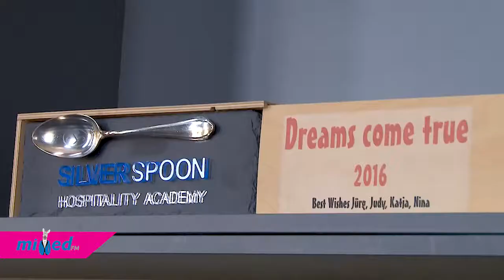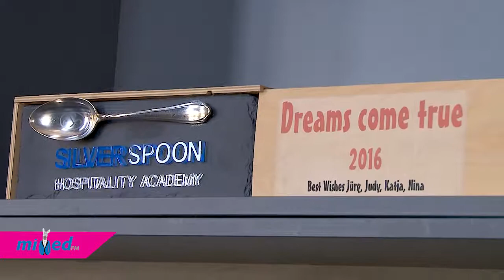Silver Spoon Academy Graduation Sept 2018